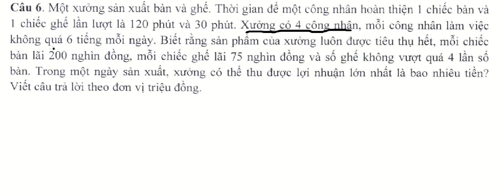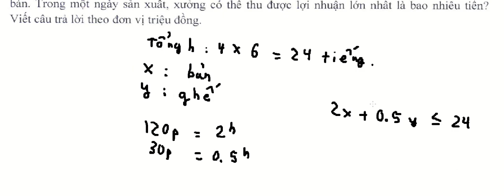Đề thi minh họa toán 2025: Toán 10: Tối ưu hóa: Một xưởng sản xuất bàn và ghế. Thời gian để một công